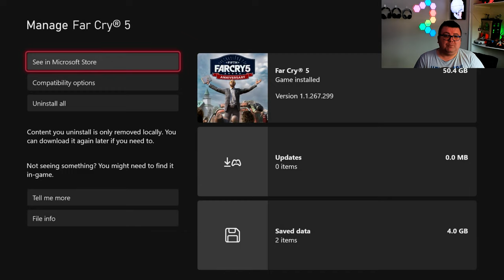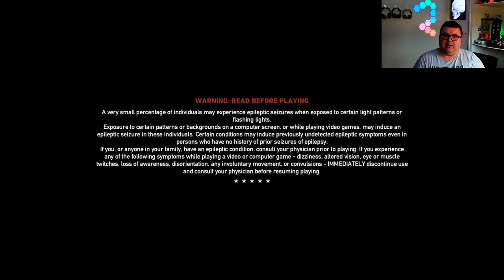Xbox Series X | Far Cry 5 Fifth Anniversary | Graphics test/First Look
If you want to buy me a cup of coffee and want to sponsor my channel that would be amazing! then please use this link!

Elgato HD60 X Capturecard
Razer Wolverine V2 Chroma Controller
FiFine Microphone